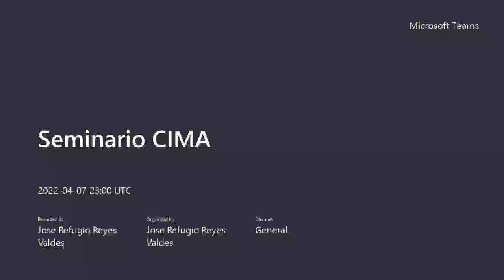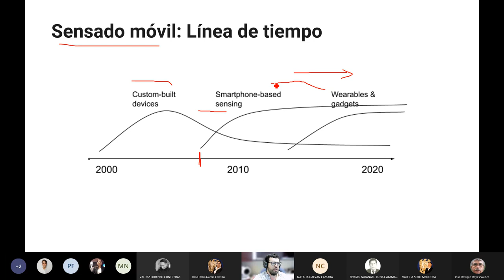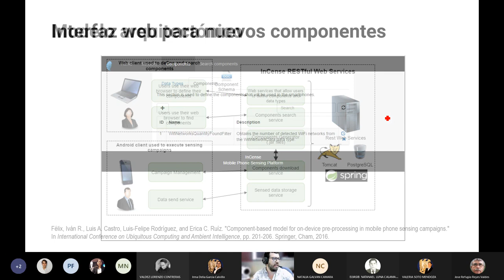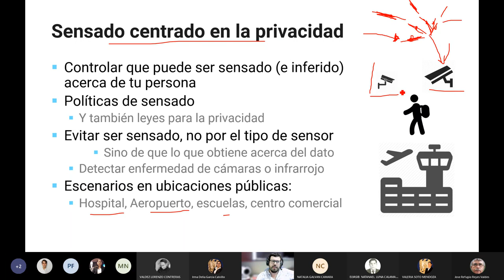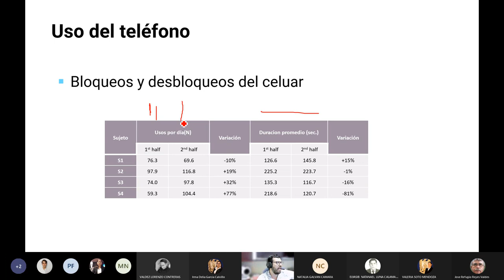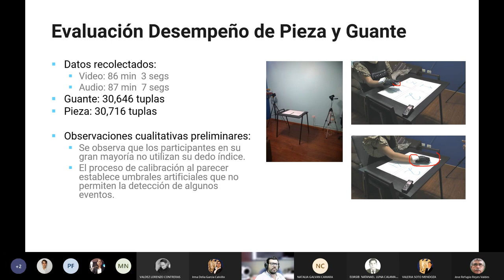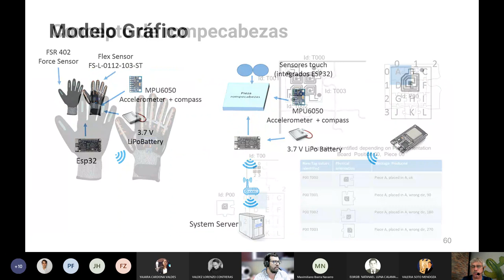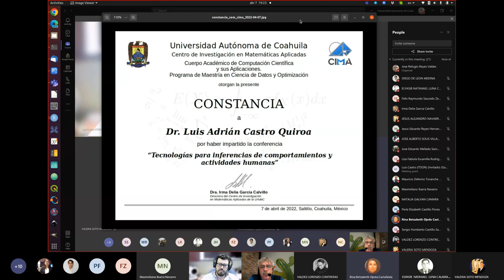Tecnologías para inferencias de comportamientos y actividades humanas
Conferencia "Tecnologías para inferencias de comportamientos y actividades humanas" impartida por Dr. Luis Adrián Castro Quiroa, Profesor- investigador del Instituto Trcnológico de Sonora, el día Jueves, 7 de abril de 2022, a las 18:00 horas (GMT-5).

Modalidad: Virtual

Resumen:
En esta charla se abordarán aspectos relacionados con tecnologías desarrolladas para recolección de datos para inferencias de comportamiento y actividades humanas. Particularmente, se mostrarán ejemplos de estas tecnologías, maneras de dar sentido a los datos recolectados, análisis de estos, así como sus aplicaciones en áreas como educación y el cuidado de la salud.